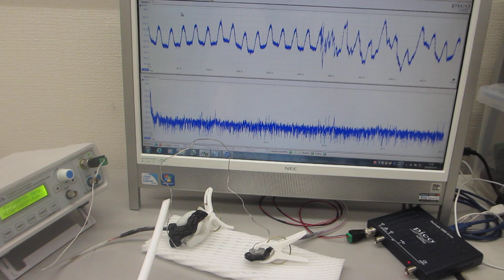超音波プローブのダイナミック特性を評価する技術 （超音波システム研究所）